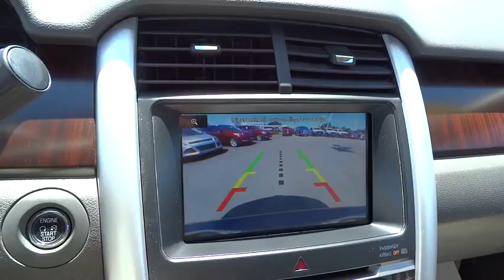2011 Ford Edge Columbus, Lancaster, Central Ohio, Newark, Athens, OH CE15423A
2011 Ford Edge

2840 N. Columbus St.

AWD. Go ahead, seat yourself! Adds excitement to every excursion. Set down the mouse because this 2011 Ford Edge is the SUV you've been looking to get your hands on. New Car Test Drive said it ...accelerates quicker, it brakes harder and more progressively, it's measurably quieter on the highway than the previous version, and its onboard electronics and entertainment systems are clearly the best in the industry in terms of capability and ease of use... Have one less thing on your mind with this trouble-free Edge. Please give us a call at Bob Boyd Auto Family at and let us know what we can do to help you get into this vehicle.